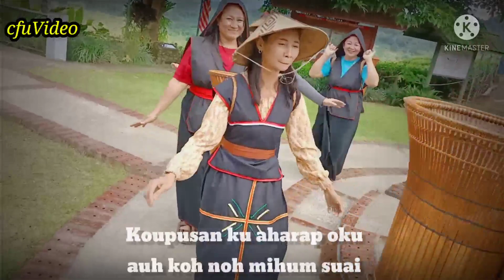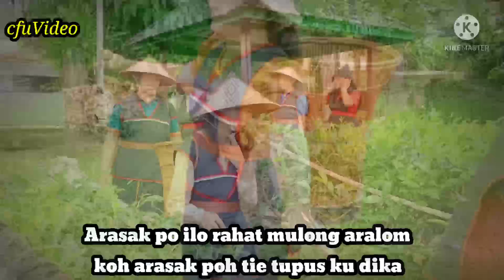Tuwa Do Tunundu Ku / Gustin Agoi/Group Mama2 Kg Salimpodon//Cover: CFU